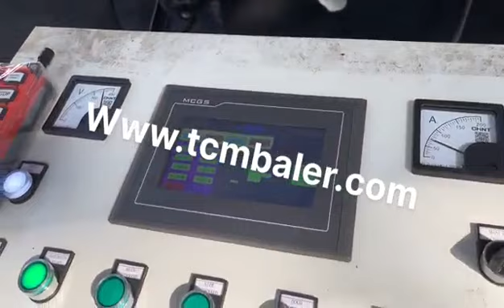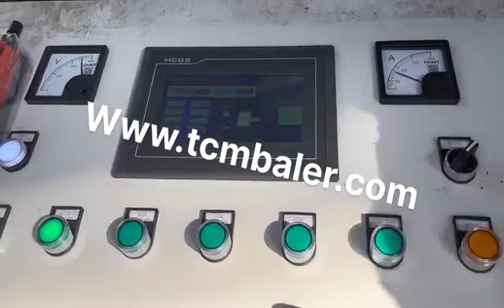iron press industrial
Details of iron press industrial, industrial press iron, industrial iron press,

MATDAS is a professional iron press industrial manufacturer and supplier in China for more than 20 years, and we can offer iron press industrial for sale with a cheap wholsale factory price for our customers without any agent or dealers if you wanner buy our iron press industrial.